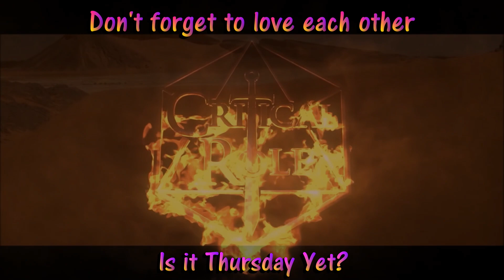Critical Role - Spice? Little Spicer?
"I am not an Authority, But do you Spice?"

Drugs are Bad M'kay!  This Video does not endorse Spice, Nor does it intend to offend any culture which may be represented from either Aladdin 2019 or from the Mummy 1999 film clips.

"If you are offended by something Sam Riegal said you can go fuck yourself."

This is the Hype Train, Don't get in the way of the Hype Train!,
Will you please Like?
Hype Train, This is the Hype train,
for Campaign Three.
(Sung to the tune of Bike Lane Hero NYC)

Is It Thursday Yet?

Don't forget to love each other